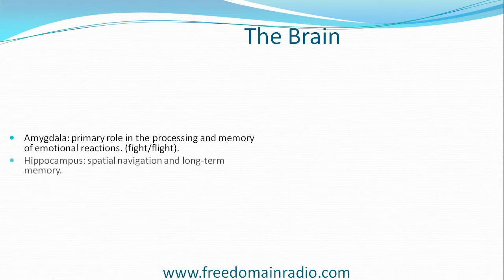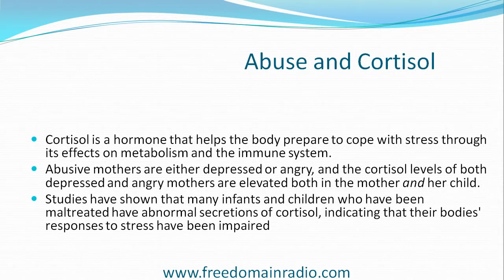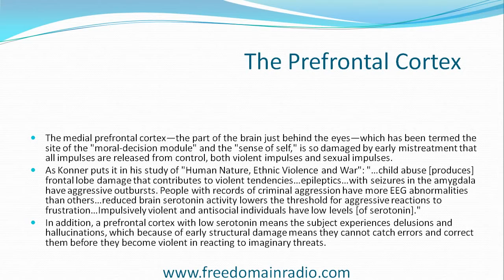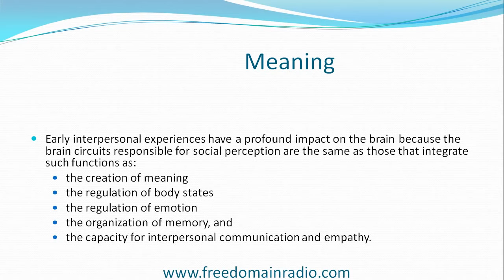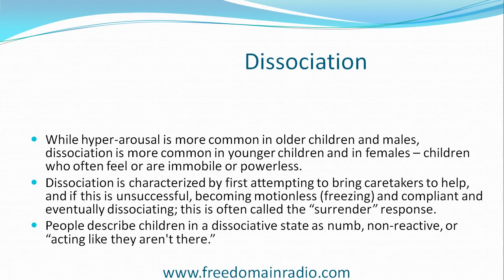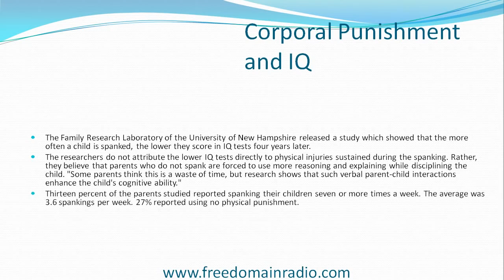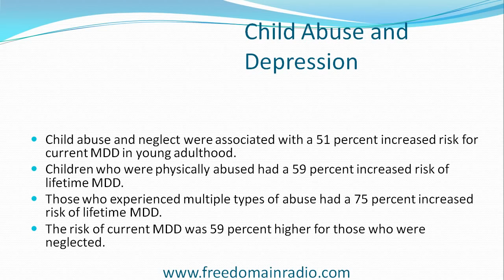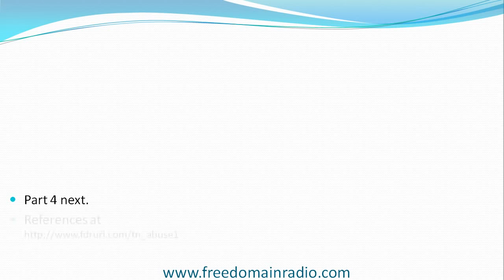The Bomb in the Brain Part 3 The Biology of Violence The Effects of Child Abuse